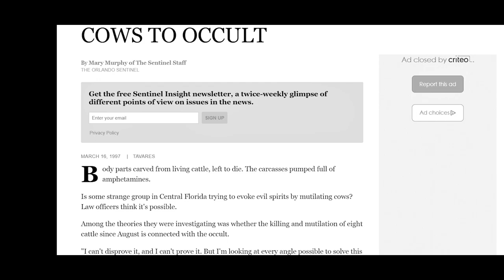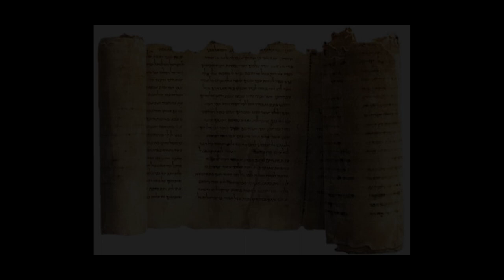Cows and Aliens Mystery |Why are Cattle being Mutilated? | Paul Wallis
Cattle Mutilations are a Mystery the world over. Are occult groups involved? Or does it belong within the spectrum of experiences we might label as close encounters? Click JOIN for the PREMIUM MEMBERS section of the Paul Wallis Channel to enjoy a fortnightly (two-weekly) hour long live stream and chat exploring our place in the cosmos, our origins and our potential.

For THE SCARS OF EDEN go to Amazon, Kindle, Barnes&Noble or wherever books are sold.

People often ask about my Shirts! This one was a gift from my Ghanaian parents-in-law who sourced it in Ghana. I like to wear it as a nod to my own Ghanaian heritage.